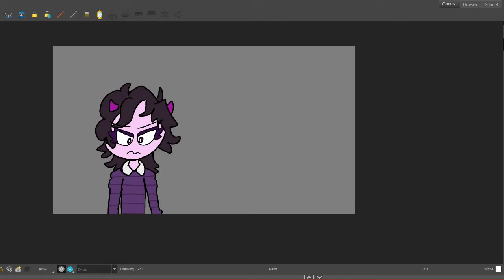(TOON BOOM WIP) Another Atrocity Betadciu Animation